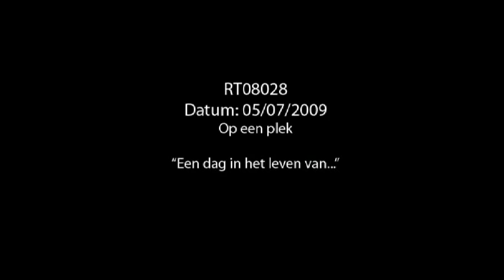Random Theater Episode 8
Gemaakt in: 2009
Wikilink:
Dit maal 5 filmpjes, een stukje van de Square Dance Youth Connection, Square Weekend, een stukje op Eindhoven Centraal, een zeer zeldzaam stuk van Zomerkamp 2005, en een dag in het leven van twee karakters uit NVS Friends For Life.